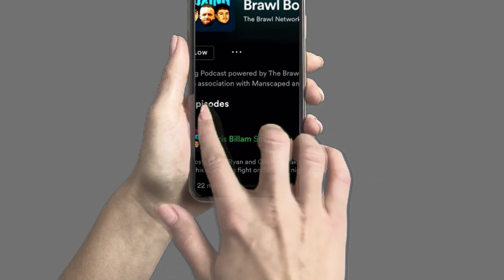Enzo Maccarinelli talks fighting Roy Jones Jr, Enzo Calzaghe and Liam Williams as his bodyguard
This week, the boys are joined by Enzo Maccarinelli